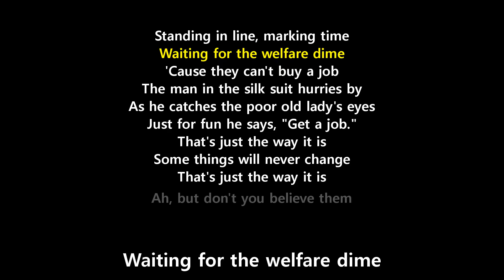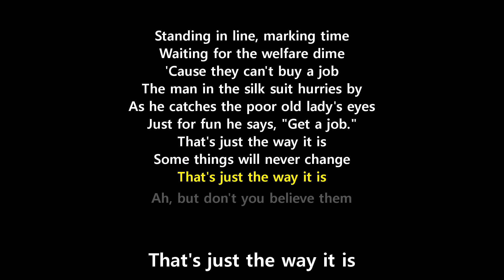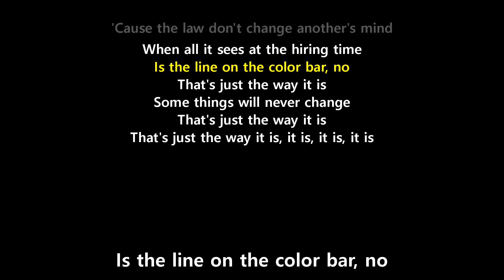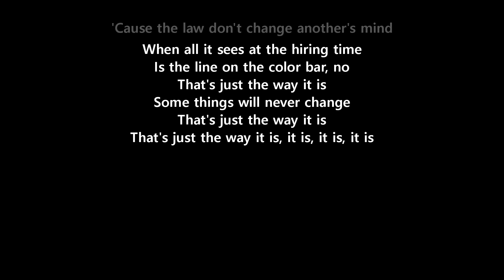The Way It Is (Lyrics) - Bruce Hornsby